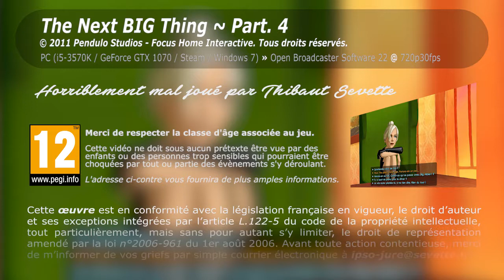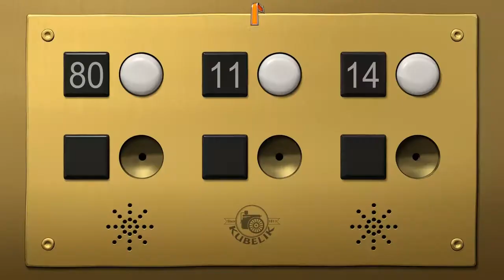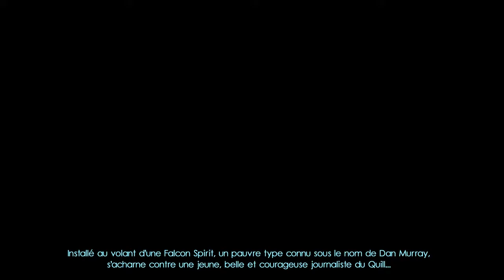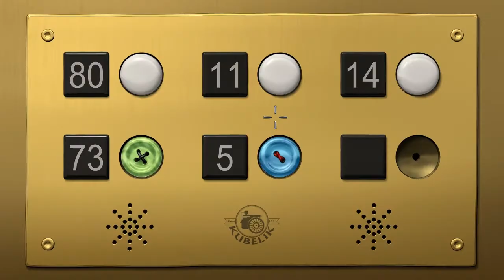Thibaut Sevette / The Next BIG Thing - P.4 [FR]